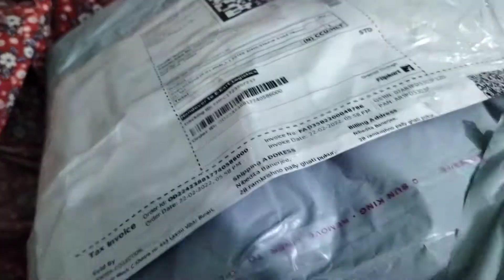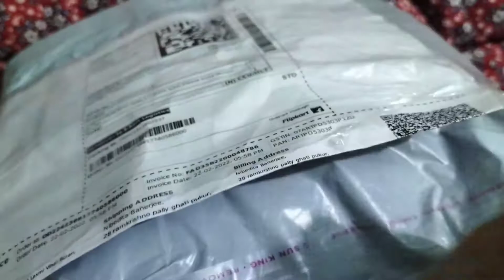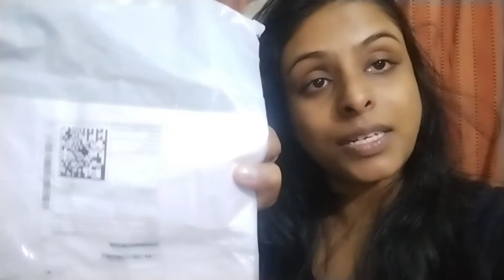Surprise Birthday Party 🥳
(Dance Video )